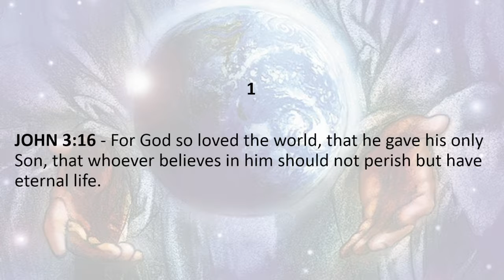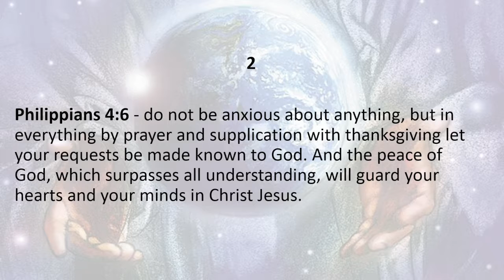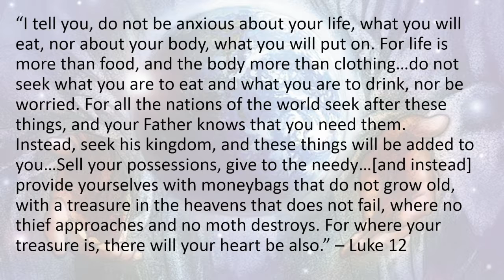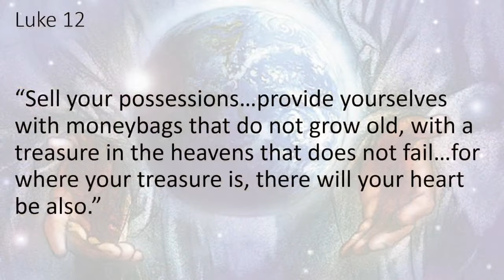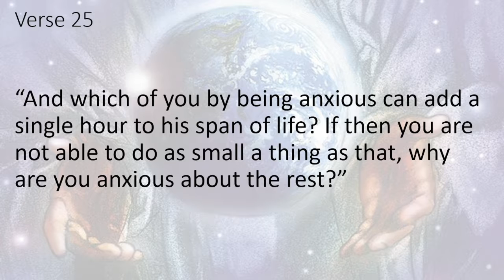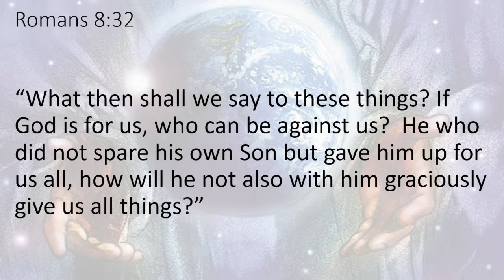"I Know You Arent But Who Am I?" - Sermon on Luke 12:22-34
St Mark Senior Pastor, Rev. Eric Jay.